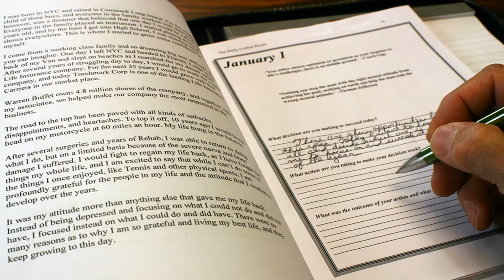Lift, Thrust, Weight and Drag - Coach Gig's Daily Locker Room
In order for a plane to fly there a 4 components according to experts… lift, thrust, weight and drag.
In life there are the same four components only these are the four kinds of people.